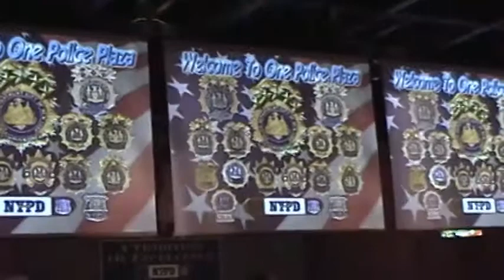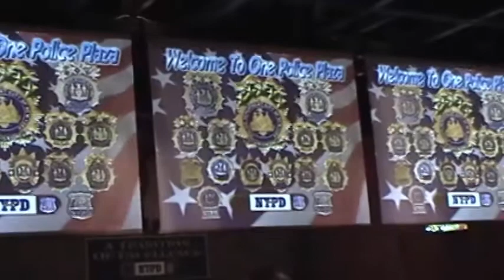Woodhaven Residents Graduate From Citizens Police Academy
Now in its 20th year, the NYPD's Citizens Police Academy offers citizens a chance at getting up close to the rules and regulations the NYPD teaches its recruits.  The Woodhaven Residents' Block Association sponsored 5 residents - and on Tuesday June 18th 2013, we were proud to join them at One Police Plaza for their graduation where they received their graduation certificate from Police Commissioner Raymond W. Kelly.
If any Woodhaven residents are interested in attending in a future semester (they offer classes in the Spring and the Fall - each semester is 14 weeks) contact the WRBA at or call us at .